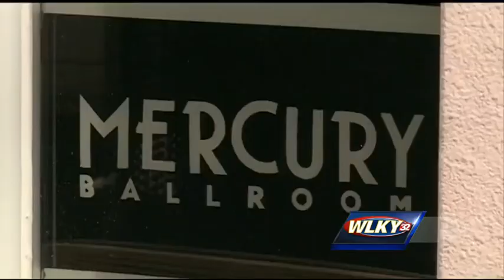Vacant building gets new lease on life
It's been vacant for more than 10 years, but now the old Wright-Taylor building is the new hot place for live entertainment.